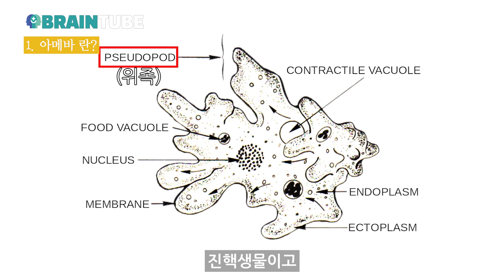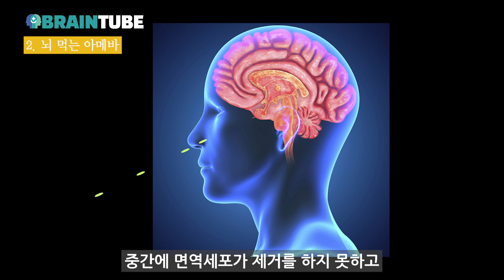뇌 먹는 아메바 우리는 안전할까? 증상, 치료, 감염경로/ 한국에서도 감염 있었다.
안녕하세요.
날씨가 선선해 지고 있습니다.
뇌먹는 아메바라는 무시무시한 균이 가끔 등장하는데요.
이것은 무엇이고,
우리는 어떻게 관리 해야 할까요?

00:30 아메바란?
02:27 아메바가 뇌로 들어가는 경로
03:03 감염경로
03:26 뇌 먹는 아메바 치료
05:30 감염에서 예방하는 방법